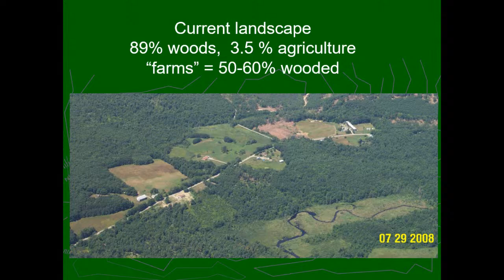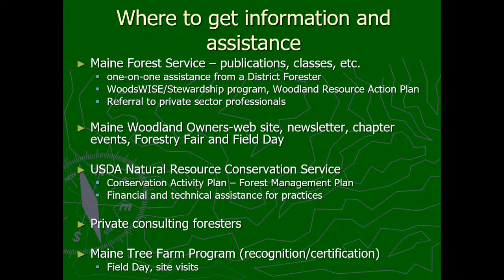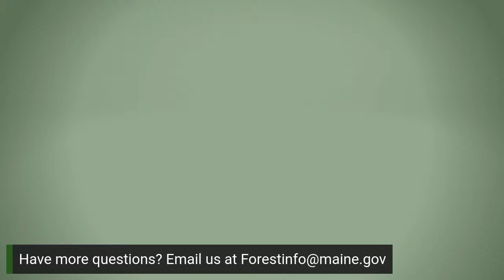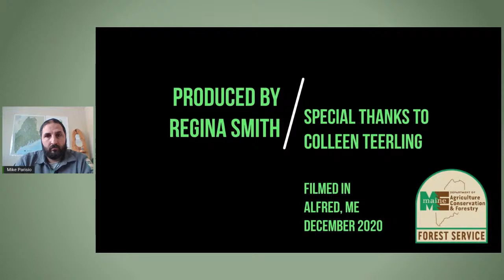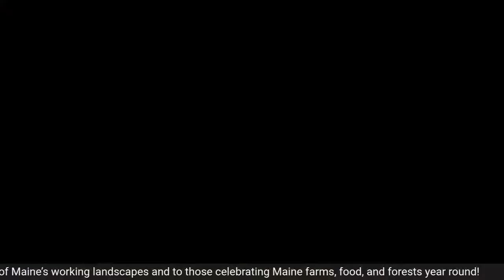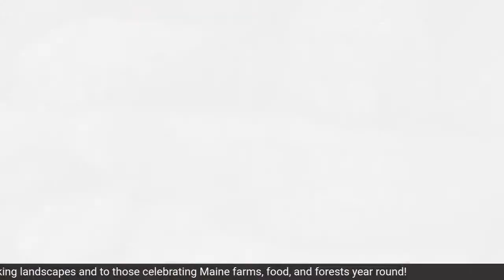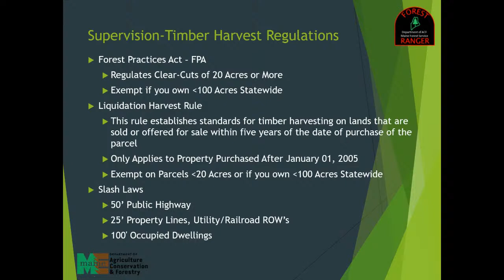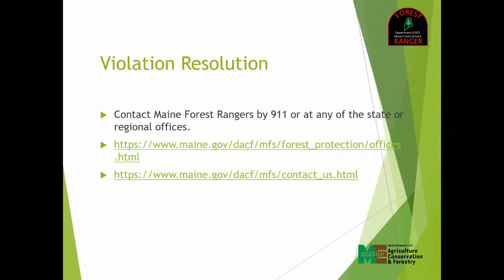Forestry: Beyond the Field Edge|Winter Pest & Disease|Protecting Farmland Timber Assets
This is a three-part webinar presented by MDACF Forestry staff.  Each 60-minute session offers timely information, with question and answer. There will be an intermission between the presentations.

~ 08:30 AM Part One: Beyond the Field Edge: What Farmers Should Know About the Part of Their Land with Trees On It.
What is Maine’s most perennial crop? No, it’s not rocks, it’s trees! In this session we’ll examine how to include the woodlot in your overall Farm Plan. We’ll talk about good things to know about your woods, planning and harvesting, and where to get assistance to find out.
~ 9:45 AM Part Two: A Walk in the Woods: Winter Tree Pest and Disease Scouting and Management Activities for Landowners.
Join Maine Forest Service - Insect & Disease Lab staff as they demonstrate some simple tips and tricks for winter pest management you can perform in your own backyard or woodlot. Insects discussed will include browntail moth, gypsy moth, hemlock woolly adelgid, and emerald ash borer. This session will be moderated by Mike Parisio, Forest Entomologist, Maine Forest Service. Videos directed and produced by Regina Smith, Entomology Technician, Maine Forest Service.
~ 11:00 AM Part Three: Protecting Your Farmland Timber Assets.
Our conversation will center around preventative measures for timber trespass and theft when having your property harvested.  We will walk through a step by step process to help guide you with best practices before, during, and after timber harvesting has occurred.